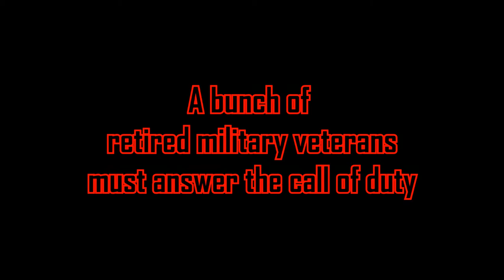OPERATION KONG the New Stop Motion YouTube Series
This is just a temporary trailer until I finish the actual stop motion animated trailer for the new series "OPERATION KONG"